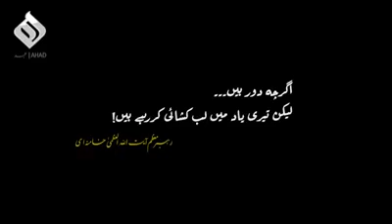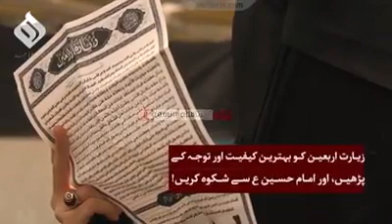رہبر معظم آیت اللہ العظمی سید علی خامنہ ای کا اربعین 2020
اگرچہ دور ہیں۔۔۔۔۔ لیکن تیری یاد میں 😔😢

رہبر معظم آیت اللہ العظمی سید علی خامنہ ای کا اربعین 2020 کے حوالے سے خصوصی پیغام۔